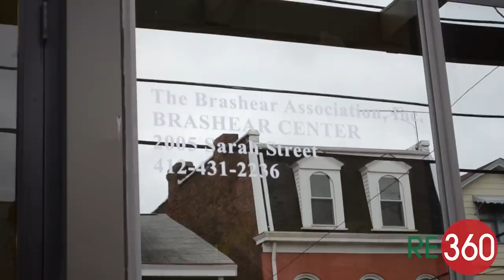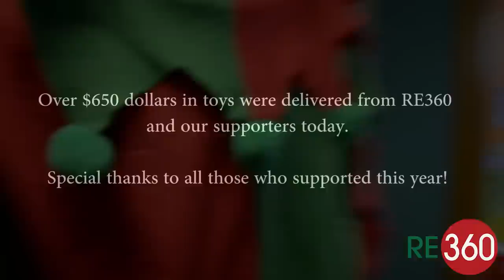RE360 Toy Drive for the Kids of South Pittsburgh & the Brashear Association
Look back each week for more interesting videos or on our Facebook